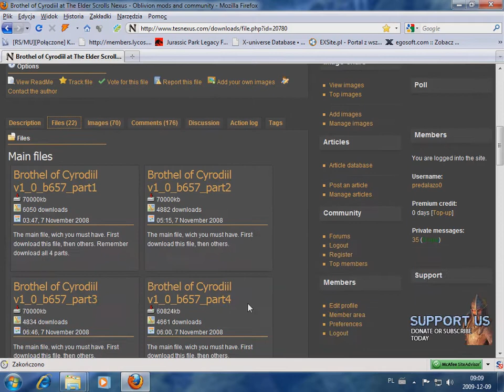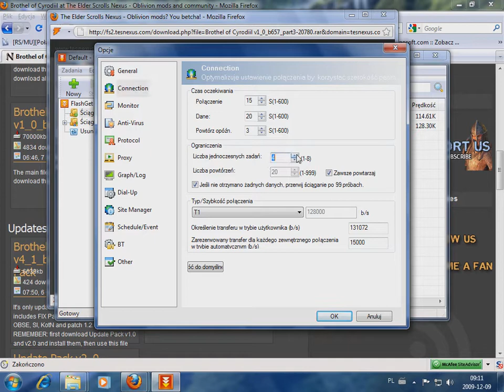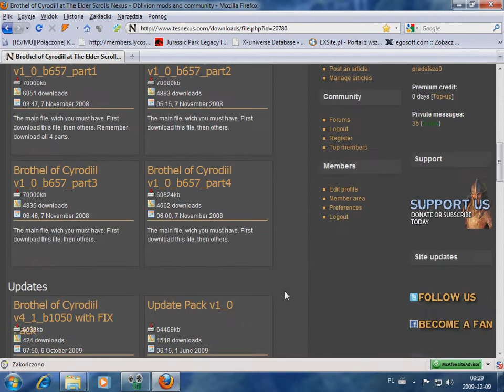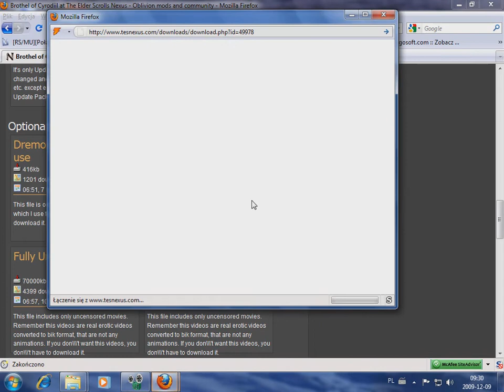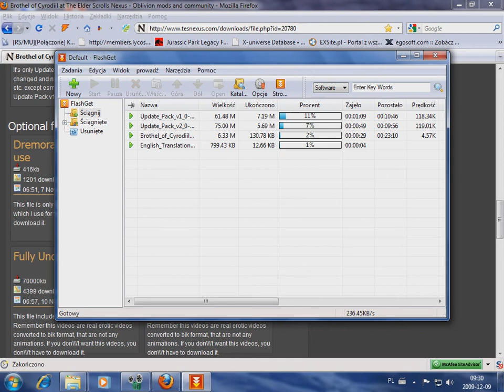Brothel of Cyrodiil - Tutorial: How to download this plugin?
Instruction of downloading of my plugin "Brothel of Cyrodiil" for TES 4: Oblivion.